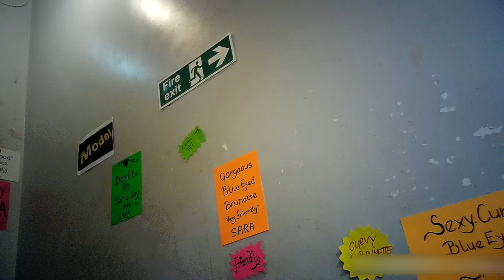Red light district central london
london sohomodel red light distrct russianModelsNoGood?
share & Subscrbe, thx